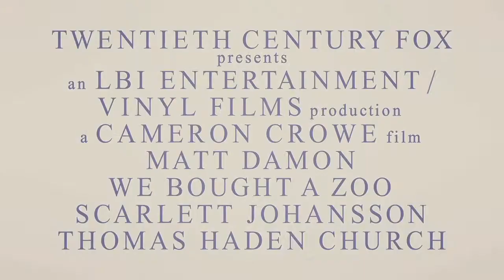We Bought A Zoo - Official Trailer [HD]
Genres: Comedy | Drama
Starring: Matt Damon | Scarlett Johansson
Release Date: December 23rd 2011

Set in Southern California, a father moves his young family to the countryside to renovate and re-open a struggling zoo.